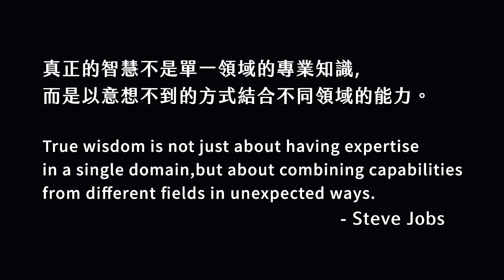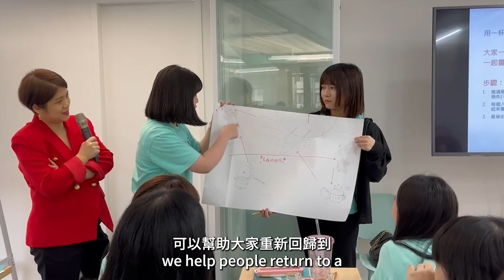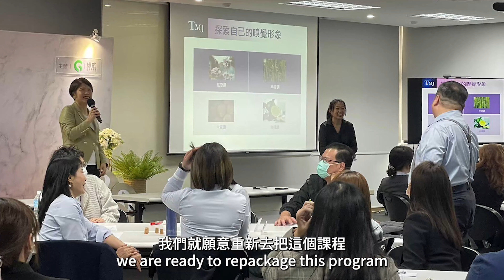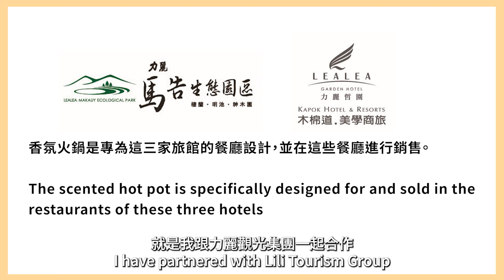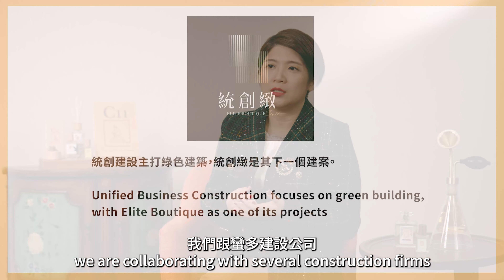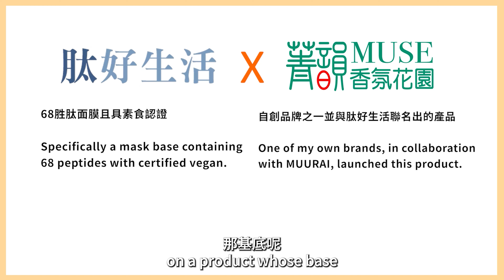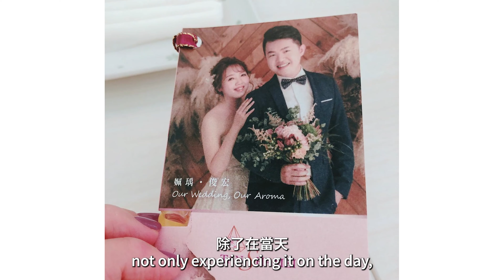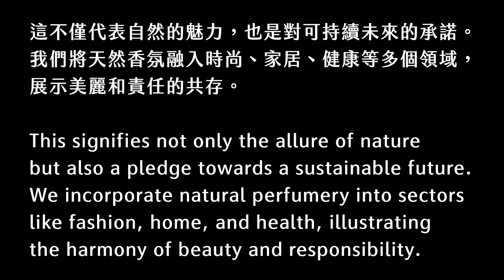Natural Perfumery is Embraced by Multiple Industries in Taiwan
Natural perfumery is not just a trend but a lifestyle embraced across multiple industries in Taiwan. At the forefront of this movement is Kristin Chen, who will delve into how Taiwan is integrating eco-consciousness and human well-being into the use of natural fragrances. Spanning various sectors from gastronomy to hotels, construction to healthcare, and tourism to beauty, education, and corporate culture, her insights offer a comprehensive look at this transition. Discover how Taiwanese companies and consumers are shunning harmful chemical fragrances and toxins, instead opting for the earth's natural bounty. This shift provides pure, safe alternatives that not only enhance mental and physical health but also pave the way for a sustainable future. Through this adoption, Taiwan is setting a global standard for natural perfumery, underscoring the importance of health and sustainability in product choices.

Author:
​Mei-Ching Chen (Kristin Chen) is the founder of the C11 natural perfume brand, a pioneering natural perfume artist and olfactory branding consultant renowned for crafting unique ambient scents across industries and designing perfume menus for fine dining.  A dedicated educator, she trains upcoming perfumers and olfactory experts, and is a prolific author. With a Master’s in Health Promotion and Education from NTNU and a nursing background, she passionately advocates for the wellness benefits of natural perfumery, emphasizing preventive healthcare.